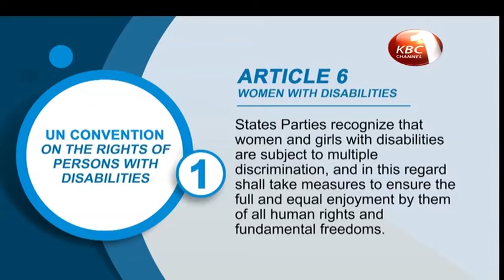Abled differently SSN22 EPSD 5